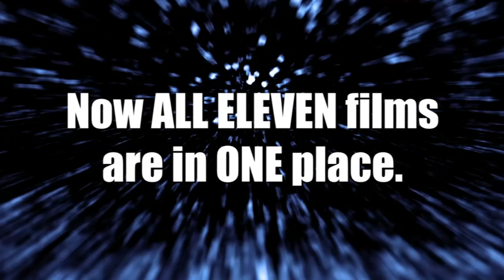Happy Star Wars Day! May the 4th be with you!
Oddly enough, the origins of 'May the 4th Be With You' are tied to the 1979 election of Britain's Margaret Thatcher. Full story